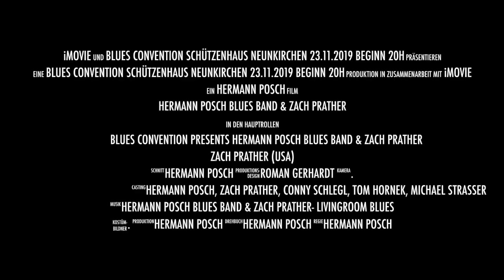Hermann Posch Blues Band & Zach Prather Live at Schützenhaus-Neunkirchen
Music:Livingroom blues Composer Zach Prather-Rolling and tumbling by Robert Johnson
Zach Prather vocals, guitar
Hermann Posch vocals,guitar
Tom Hornek keyboards
Conny Schlegl bass
Michael Strasser drums
Recorded at Cowstable Studio-Austria 2019
Released by Astor Media- Willy Schlager
Mixed by Chris Scheidl
Mastered by Martin Scheer
Photos by Peter Koppensteiner,Johannes Wahl and Dietmar Hoscher
Cover Art & Layout by Roman Gerhardt